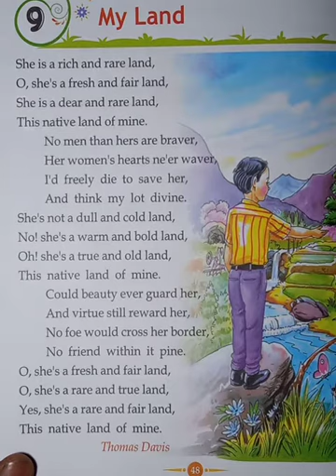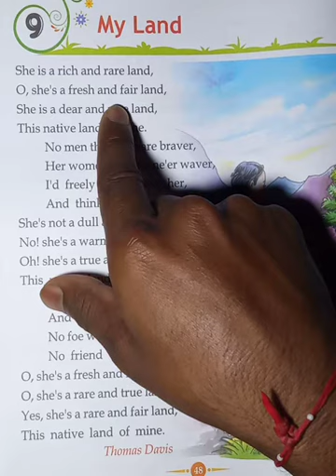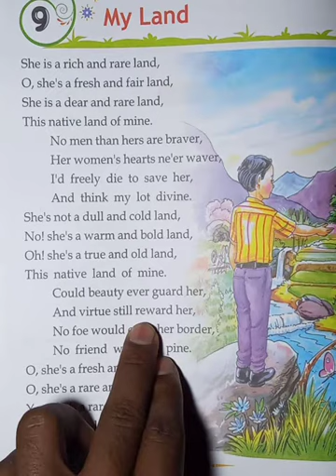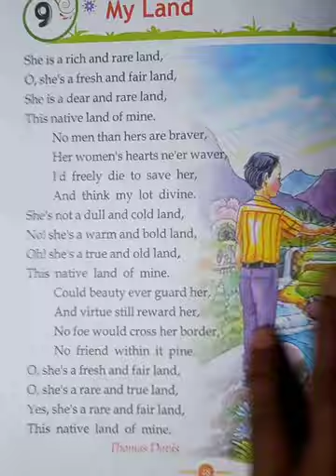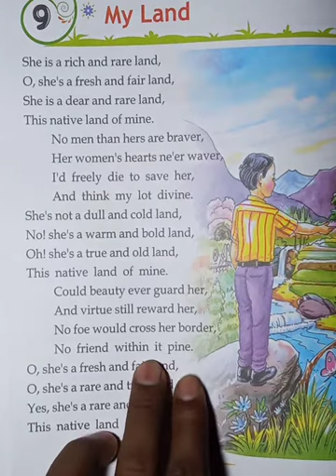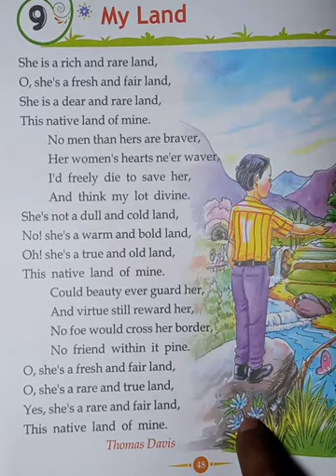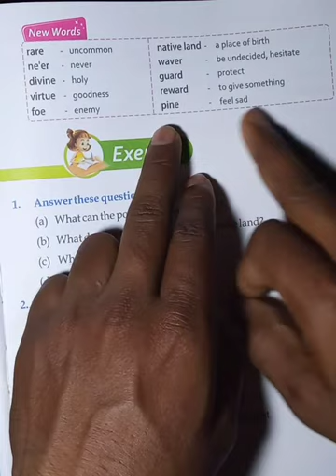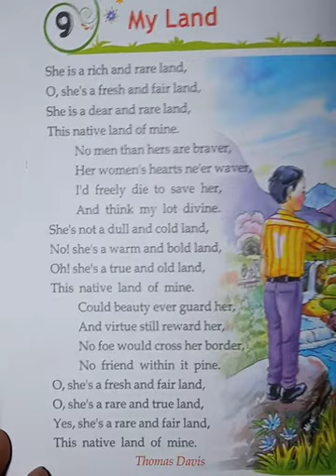ASSVM Class 4Lesson-9(My Land) It is translate into hindi so, listen carefully.